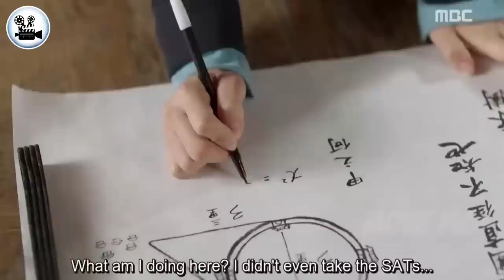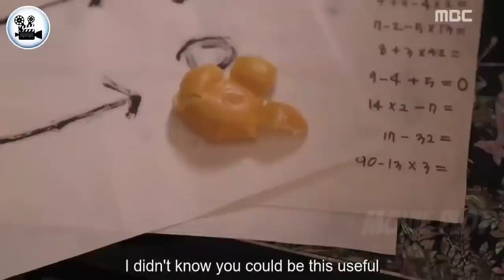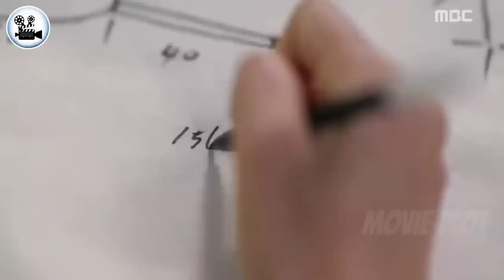Hmanlai hunah letin an Lalpa nen an inngaizawng a Engthil nge thleng zel...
Movie Explained

Movie name-Splash Splash Love

Don't Forget to turn on Notifications for more Interesting Content